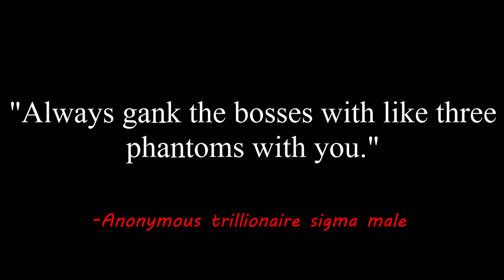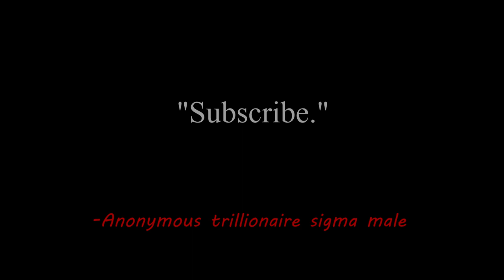sigmale plays dark souls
tutorial guide

music (in order of appearance):
POWERBALL PROJECT - toughbreak
POWERBALL PROJECT - Page 1
Regular Show - Intro
Alan Moorhouse - Music to Drive By
NtGm 889 - funtitled
The Manfred Minnich Orchestra - Waltzing Flutes
Toba - Drip Souls (Dark Souls Sif Drip Remix)
Calum Bowen - Free Money
SEATBELTS - Cats on Mars
Two Door Cinema Club - Je Viens De La

games (in order of appearance):
Code Vein